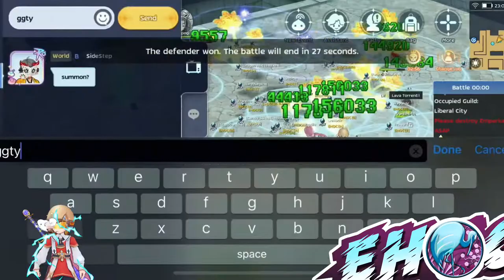EHOC War of Emperium | Ft. Exotis Ossystem | Ninja / Phantom Dancer POV | 12-02-2021